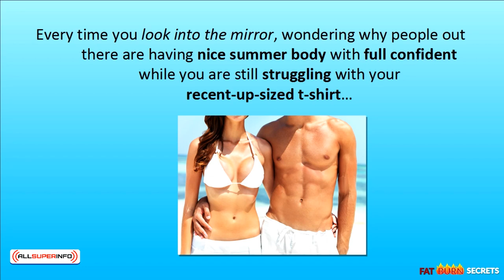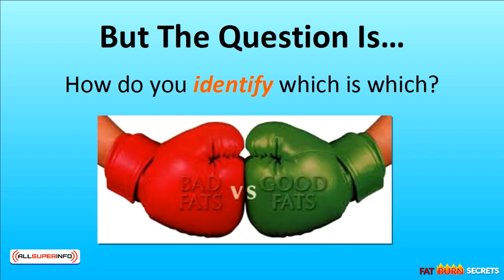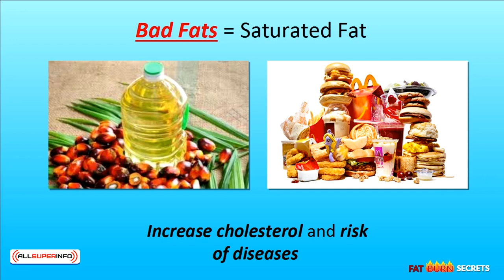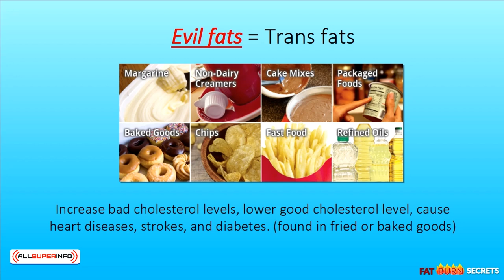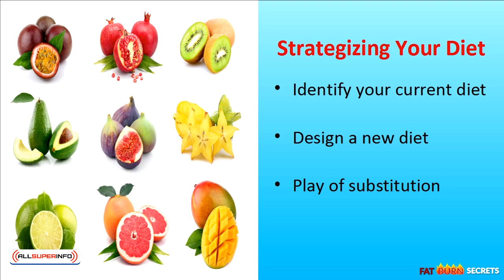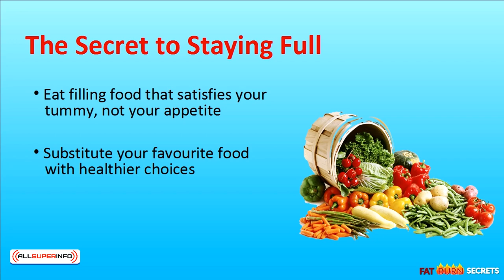Video 1 Why Are You Fat